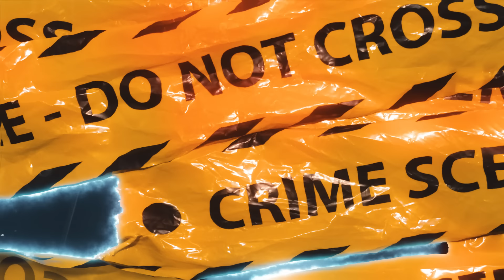Fredo Bang - Receipts (Official Music Video)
Text “Fredo Bang” to 31996 for Exclusive Updates 🦍